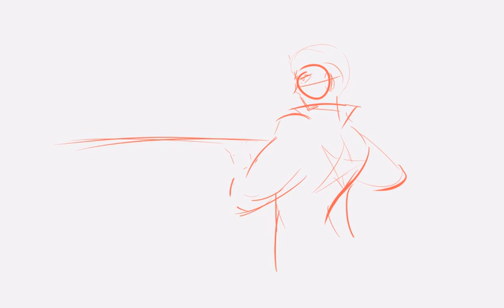[ART TIME-LAPSE] No More Heroes III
One of my proudest works. I love NMH.